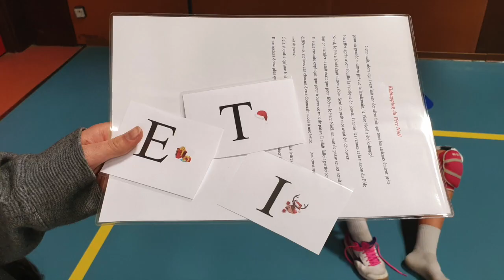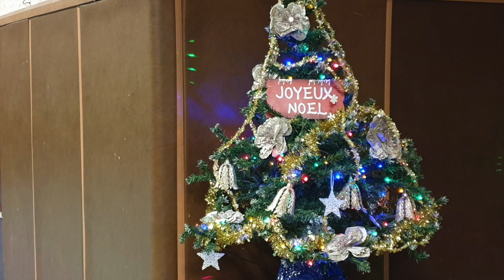A la recherche du père NOEL